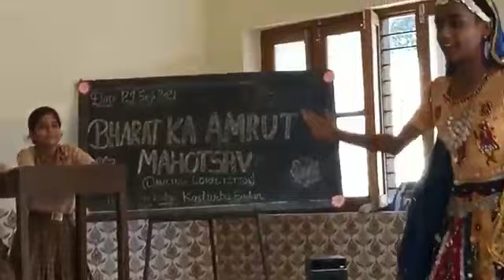celebrate Amrit Mahotsav 29/9/2021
Video from Nirmala Goel